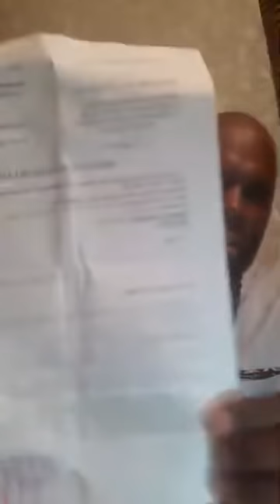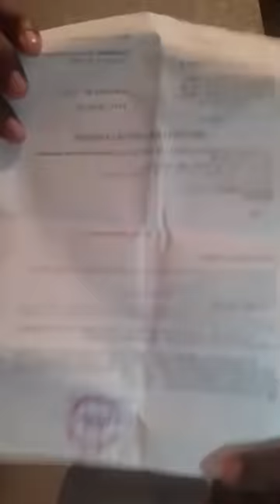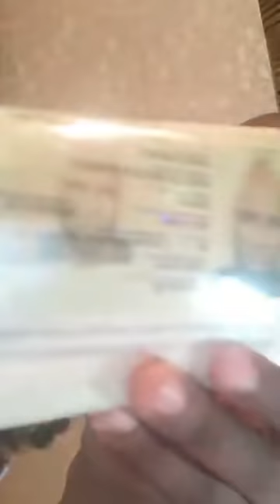KEMI SEBA REVIENT SUR LES FAITS A L'AEROPORT BLAISE DIAGNE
JEUNESSE PANAFRICANISTE EN AVANT